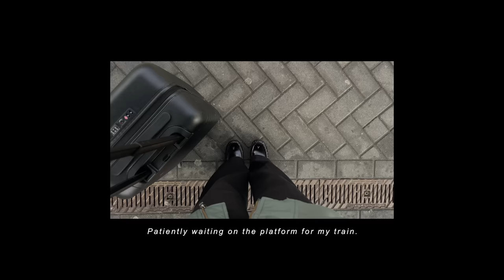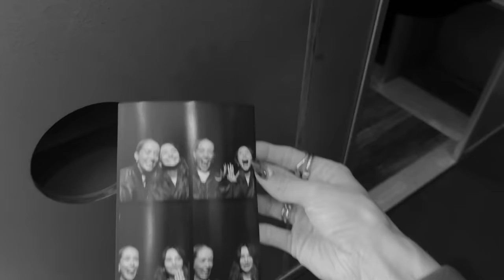VLOG | October Moments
~links~
Green Bomber: Mine is last season Uniqlo but here is similar*

Toteme Trench Coat: Mine is old season Toteme but here is similar*

Bright Blue Hat : Mine is old Zara but here is similar*

oh, the joy. - 10pm in montreal